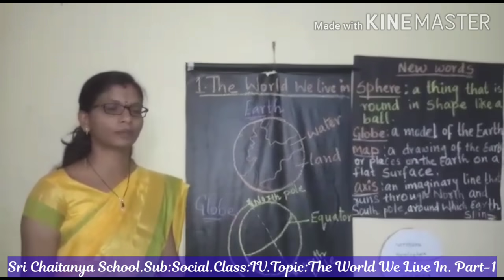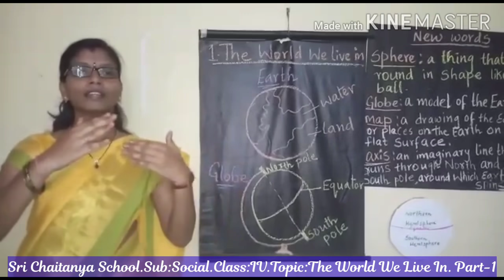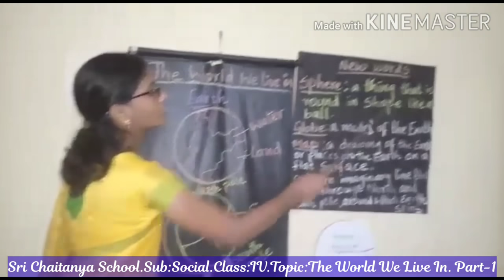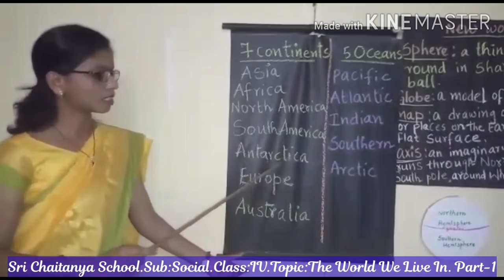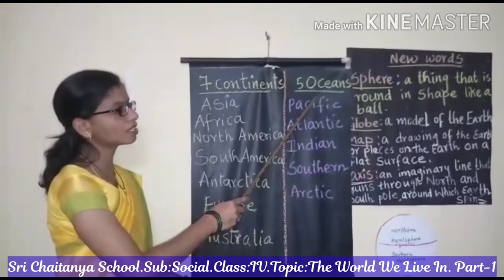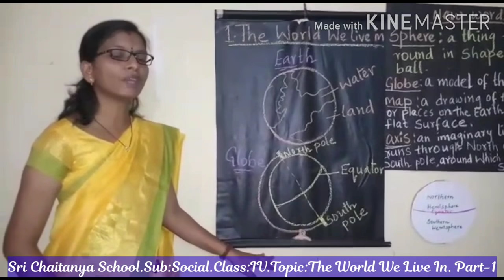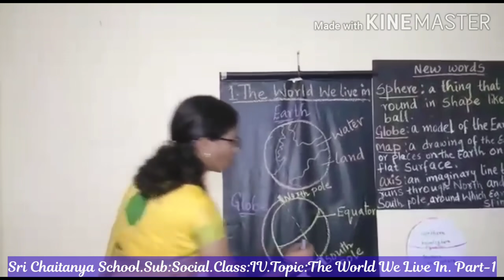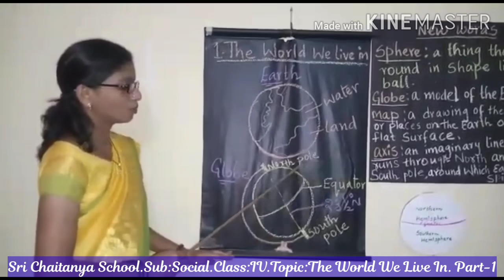SCTS | 4th Class | Social | The world we live in part-1